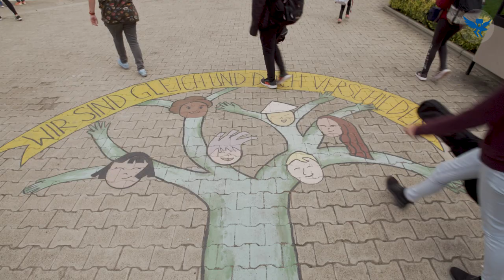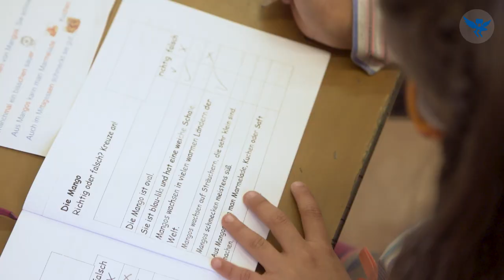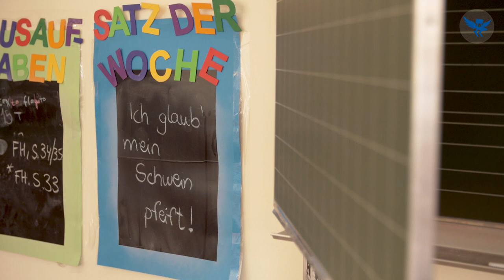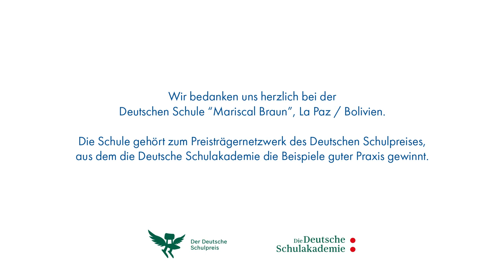Das „Sprachbad“ – Mit Immersion zur Bilingualität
Mithilfe der Immersions-Methode wird allen Kindern an der Deutschen Schule La Paz ein natürlicher Zugang zur deutschen Sprache ermöglicht. Mehr zum Konzept

Schule: Deutsche Schule „Mariscal Braun“, La Paz (Bolivien)

Mehr Beiträge und Praxisbeispiele rund um Schul- und Unterrichtsentwicklung finden Sie auf dem Deutschen Schulportal

Produktionsleitung: Marcel Wehn und Lars Rettberg
Kamera: Stefan Kochert
Regie & Schnitt: Dennis Siebold
Ton: Samuel Zamorano